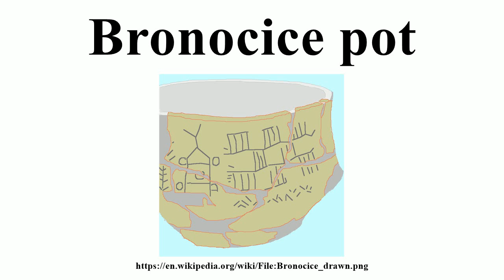Bronocice pot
Image-Copyright-Info
Image is in public domain
Author-Info:   Ulamm
Image-Copyright-Info